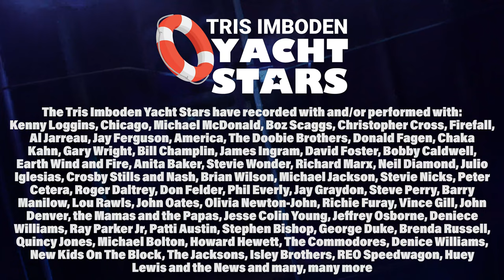Tris Imboden Yacht Stars - Sizzle Reel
Sizzle Reel of Tris Imboden Yacht Stars performing some of the top hits from the Yacht Rock genre. Get ready, for the Yacht Stars will performing soon on a stage near you!